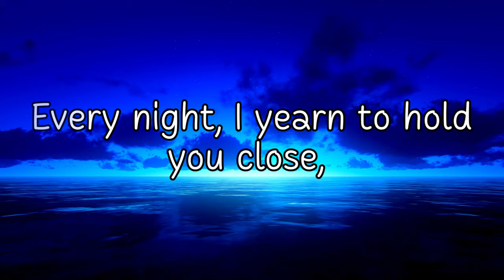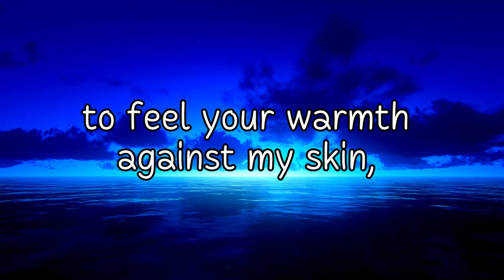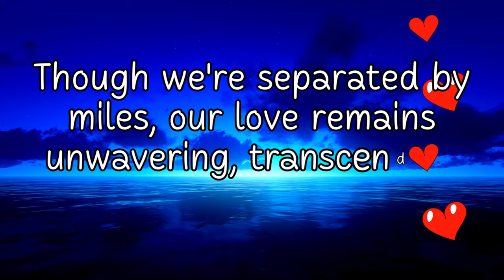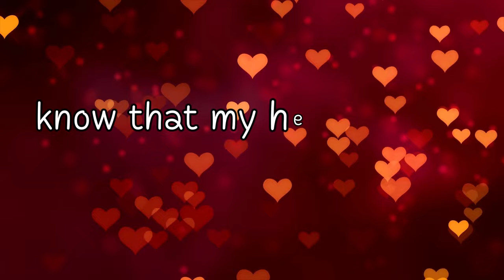May You Sleep Peacefully: Good night, my love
as the moon casts its gentle glow upon us.

As darkness envelops the world,

my heart is filled with a bittersweet ache,

for the distance between us feels immeasurable.

Every night, I yearn to hold you close,

to feel your warmth against my skin,

and to hear the rhythm of your breath as we drift into dreams together.

Though we're separated by miles, our love remains unwavering, transcending time and space.

So, as I lay here, staring at the stars,

know that my heart beats for you,

and my soul craves your presence.

Sleep peacefully, my love, and may our dreams intertwine until we're reunited once more.